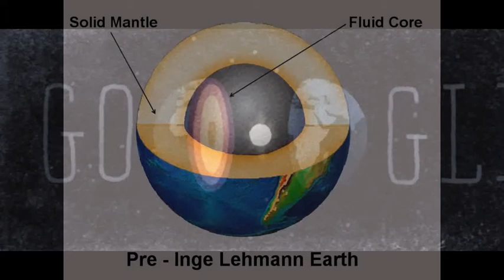Who on Earth is Inge Lehmann?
As early as the 1920s the geologist suggested that there might be more inside our plant that just soil, rocks, dinosaur bones and worms, claiming there might be an inner core made of different stuff to the rest of it.